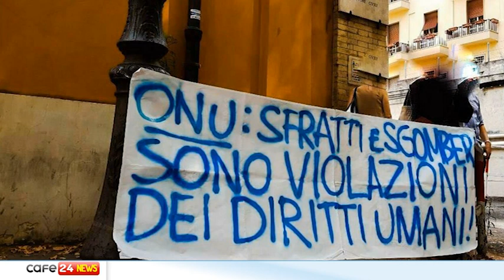CAFE24 TGVENEZIA MERC 18 OTTOBRE 2023